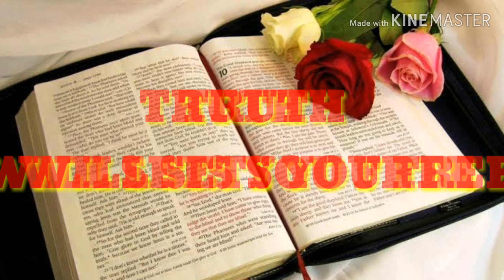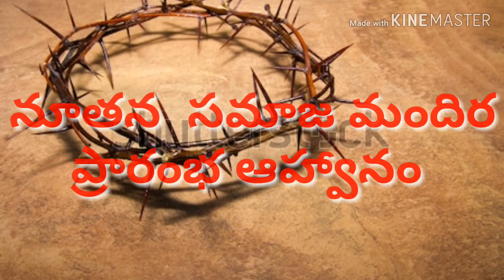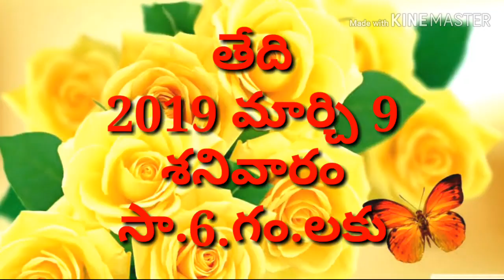ప్రార్థన మందిరము ప్రారంభ కార్యక్రమము